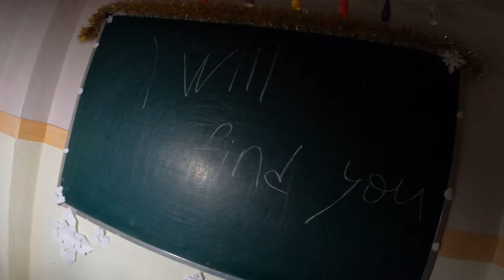ESCAPE HORROR FROM SANTA CLAUS MANIAC FIRST PERSON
ESCAPE  HORROR FROM SANTA CLAUS MANIAC

How dare he do this to me ? How can we punish him for this ?